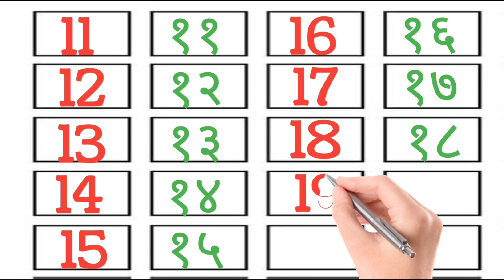counting numbers 1 to 10 in hind andenglish | Hindi number names 1-10|गिनती 1 से 10 तक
counting numbers 1 to 10 in hind and
english | Hindi number names 1-10|
गिनती 1 से 10 तक

learn 1 to 10 numbers hindi or english